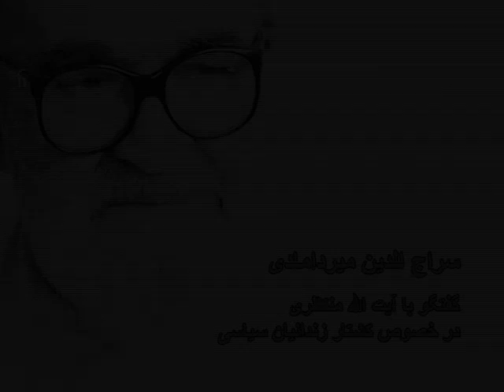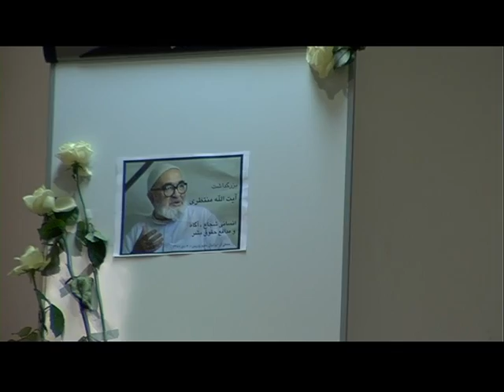یادبود آیتالله منتظری ۶ دی ۱۳۸۸ درپاریس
یادبود آیتالله منتظری ۶ دی ۱۳۸۸
جمعی از ایرانیان در پاریس